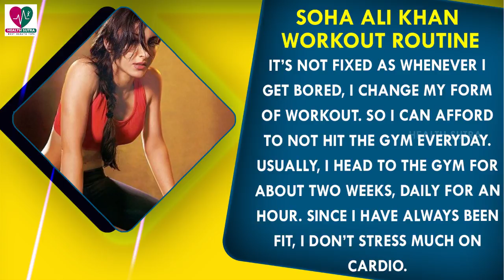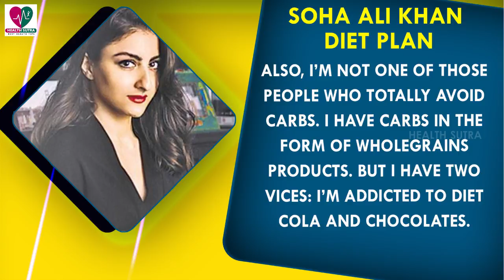Soha Ali Khan Workout Routine & Diet Plan || Health Sutra - Best Health Tips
Watch : Soha Ali Khan Workout Routine & Diet Plan || Health Sutra - Best Health Tips